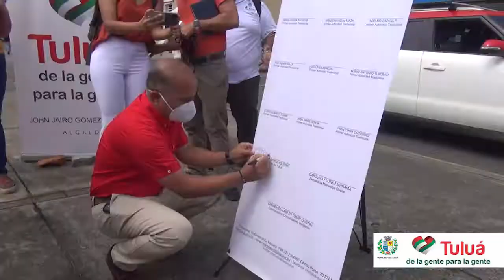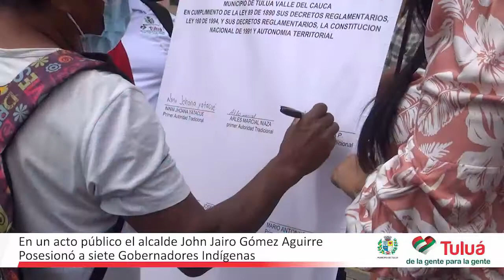3 de marzo de 2021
Video de Ser Tv lucas🎥📹